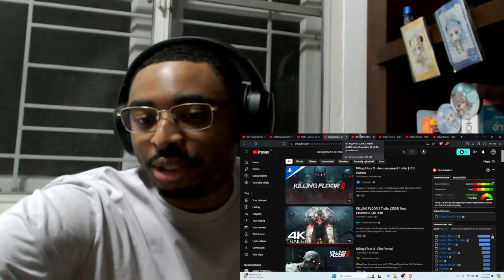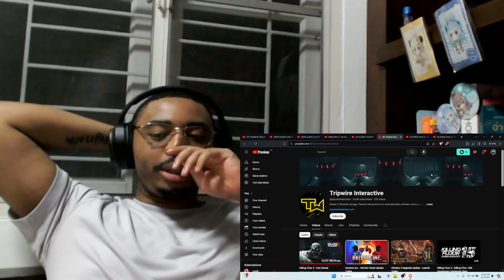Killing Floor 3 Trailer's Reaction